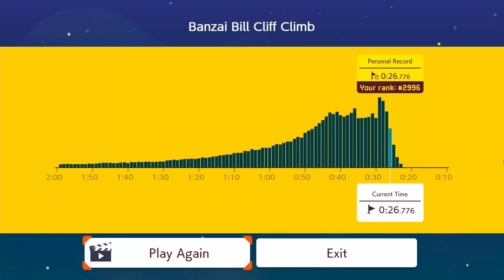Super Mario Maker 2 - Ninji Speedrun: Banzai Bill Cliff Climb (0:26.776)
This level looked pretty tricky to navigate at first, but it actually moves quite smoothly.

This is the earliest Ninji Speedrun I recorded. It's partly because I didn't think to record the previous run and I only got the capture device at the end of January of 2020 so I missed the first 3 regardless.

Note the significant lack of that awful jittering in the video that my newer recordings always have due to the replacement being stinky poopoo shit.

I actually keep a recording of every successful run, from the recon run to the fastest time I get. I'm almost positive I'm never uploading those though, since they're the same levels, except I just do worse or use a slower path.

Still don't understand why line breaks get multiplied in video descriptions and comments when writing them on Firefox. So annoying because you have to write, save, then edit and save again to get rid of it.